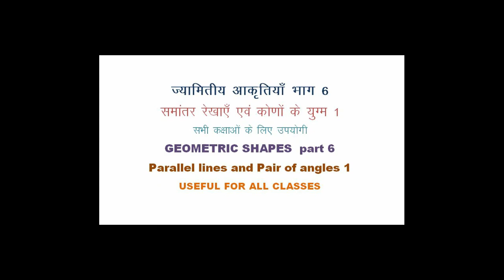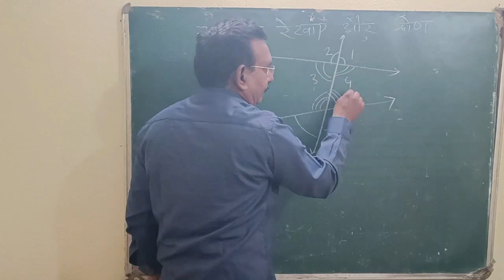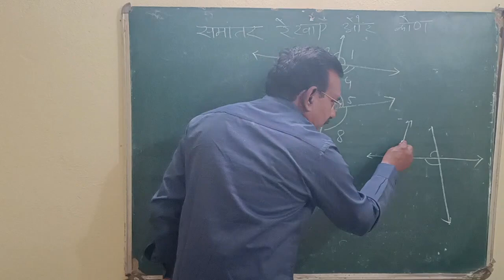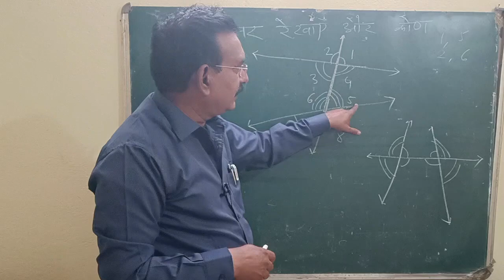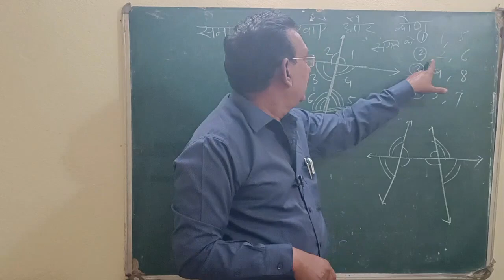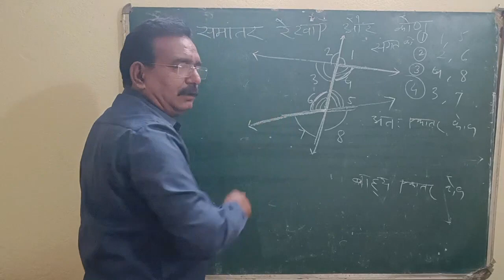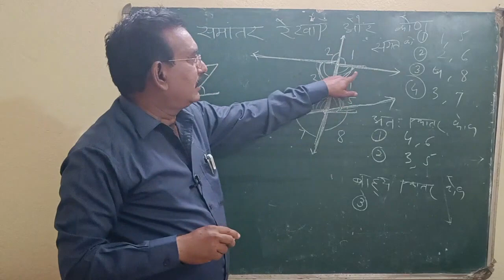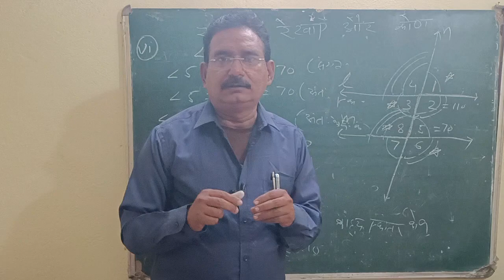ज्यामितीय रचनाएं भाग 6 समान्तर रेखाएं एवम् कोणों के युग्म भाग 1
समांतर रेखाओं को तिर्यक रेखा द्वारा प्रतिच्छेद करने पर प्राप्त कोणों के युग्म की विशेषताएं, सरल भाषा में